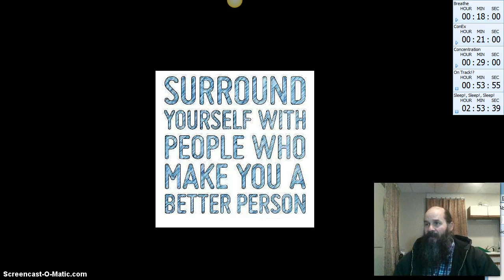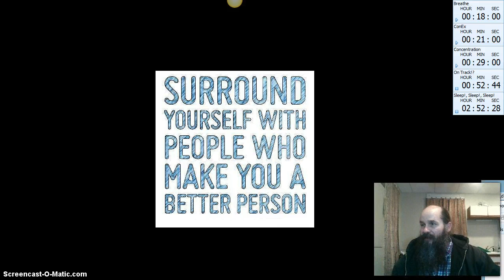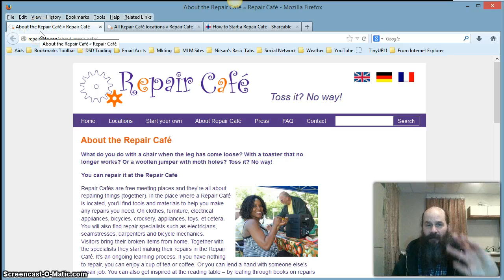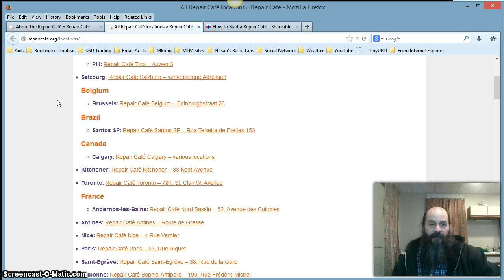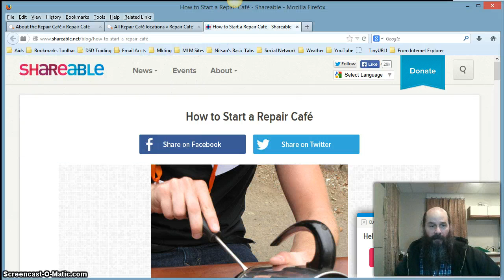Daily Video Blog #55 - 011814 - Why Don't People Say TGIM More?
...AND, ALSO ... see all the archived corresponding written blogs (to date) in the "MLM Newbie Step-by-Step Daily Written and Video Blog Series"